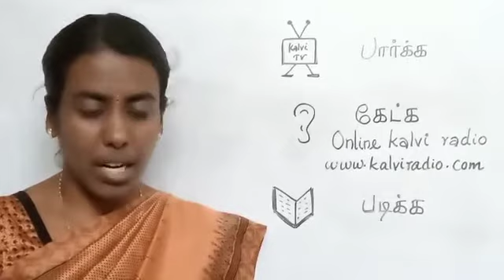TR.M SRIDEVI, BT Assistant, PUMS Vadakipalayam Pollachi North Coimbatore